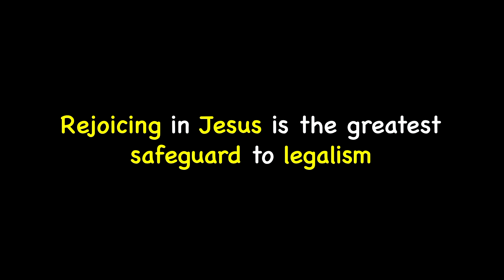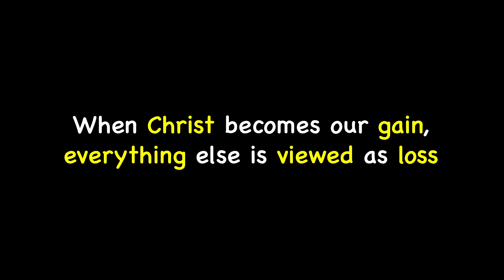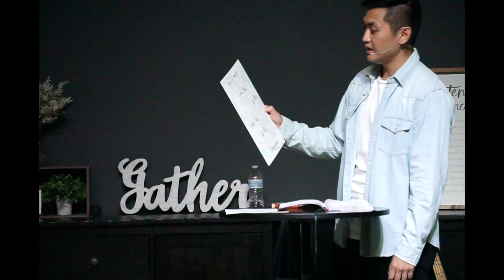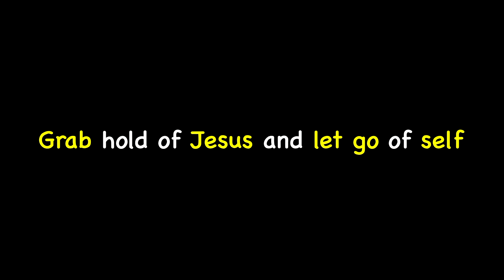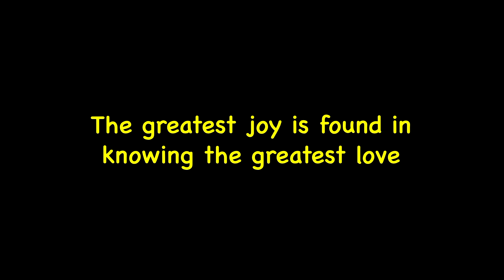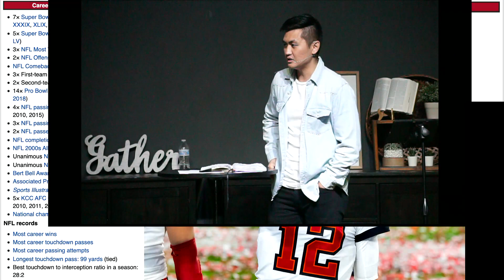8/14/2021 Catapult Services